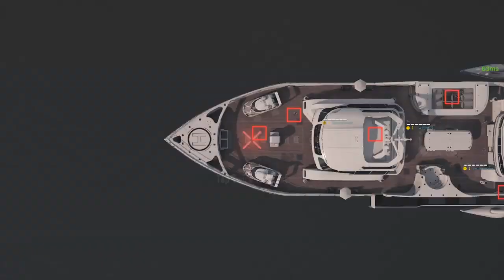Call Of Duty Mobile High Kill Gameplay Free To Use Gameplay 4K60FPS